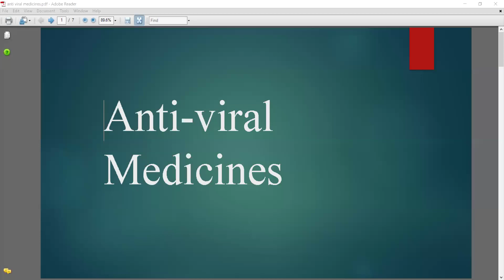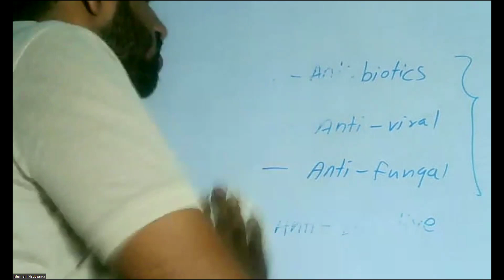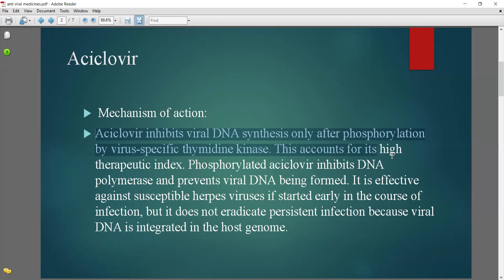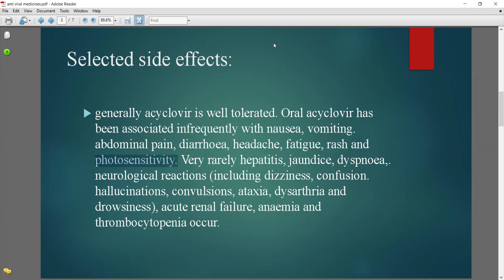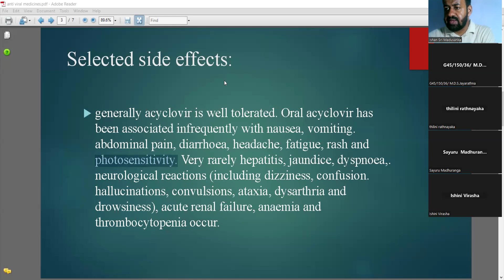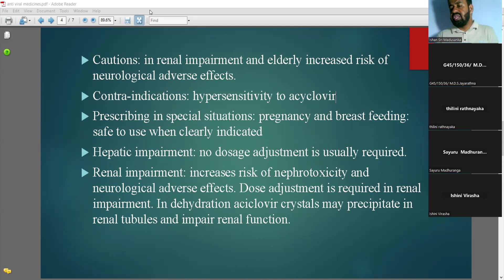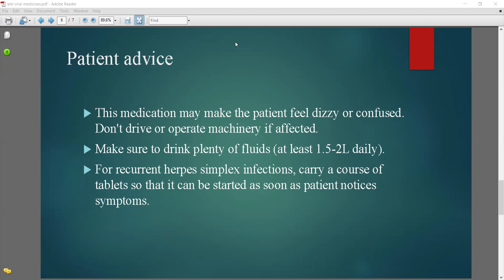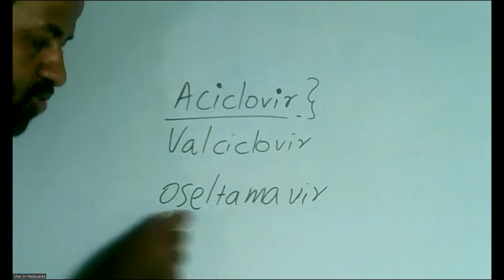Anti viral medicines